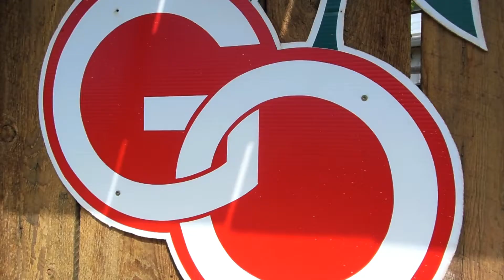GO:30 A Day On The Orchard in 30 seconds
A Day On The Gatzke Orchard in 30 seconds. Oyama, British Columbia in the heart of the Okanagan.